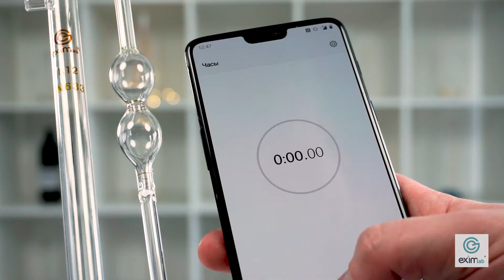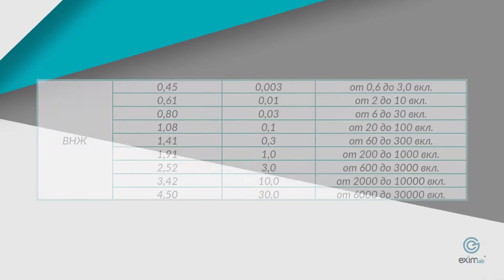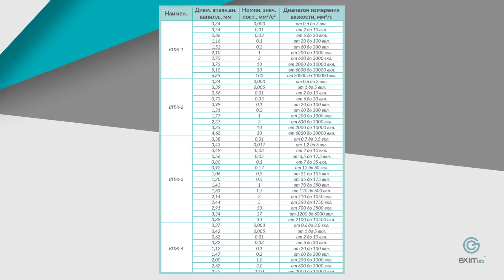ВИСКОЗИМЕТРЫ КАПИЛЛЯРНЫЕ - ОБЗОР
Данное видео расскажет Вам про вискозиметры капиллярные, какие они бывают и для каких целей используются.